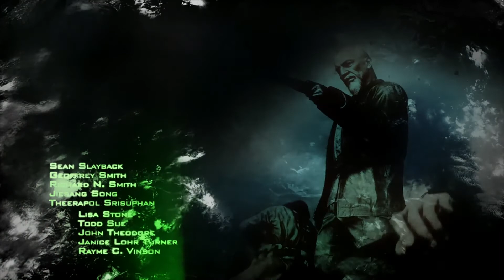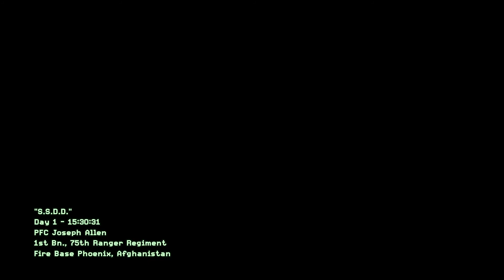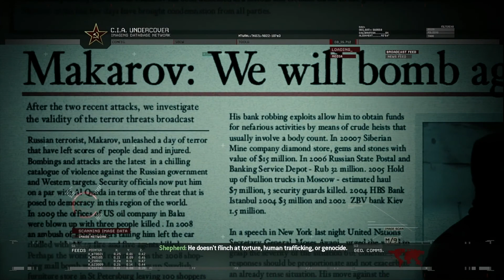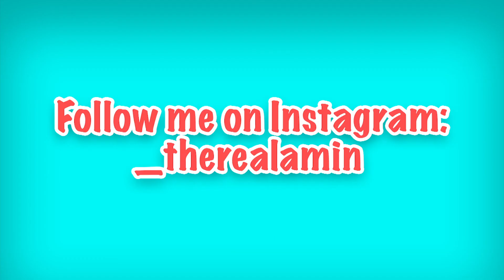the most *INCREDIBLE* Call Of Duty *CAMPAIGN* ever! (Modern warfare 2 Remastered)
AMAZING GAME

I do read all comments and reply to most!